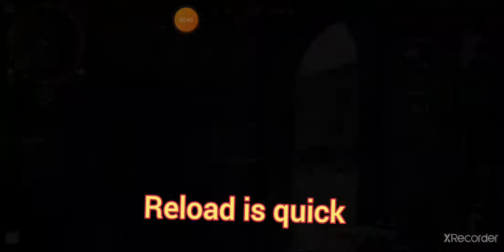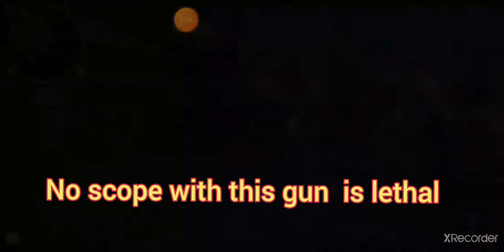World war heroes FPS. Testing the AS44 assault rifle. Asia server Berlin Deathmatch! 47 kills.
Medic armour IV +21

This is another adventure in the real game!

Is the AS44 worth the investment?

At this moment, yes! A fantastic gun with range and stopping power once upgraded enough. Really fun to play with for top level and multi kills.

Thanks for your support all! Love you guys!